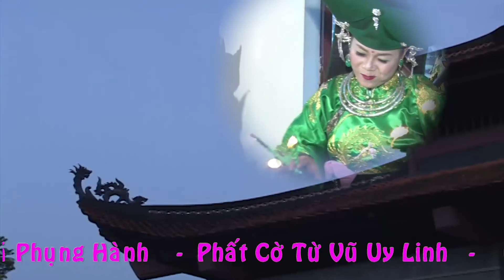Lễ Hầu Thánh Cô Toán 872 ( Giá Chầu Nhị )